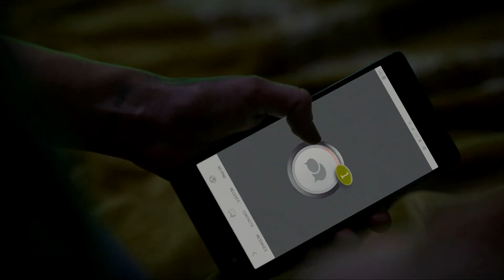The Stranger S1E9